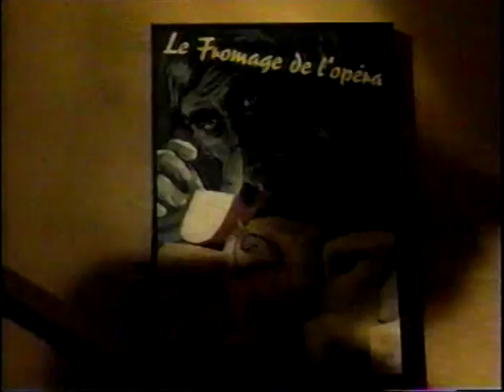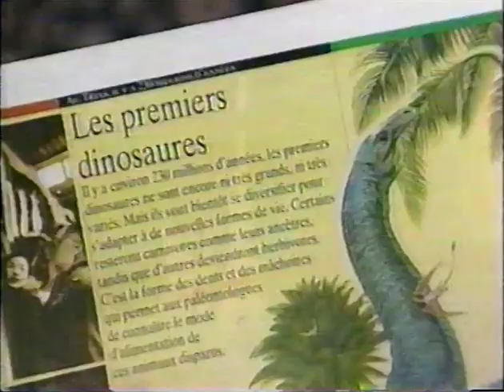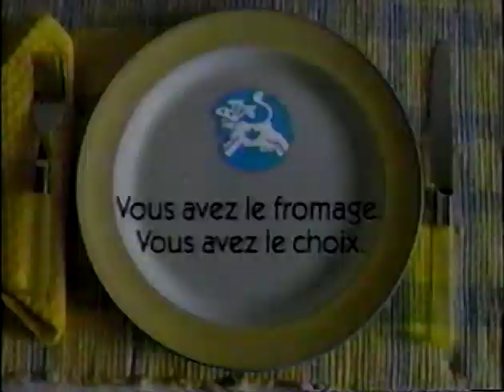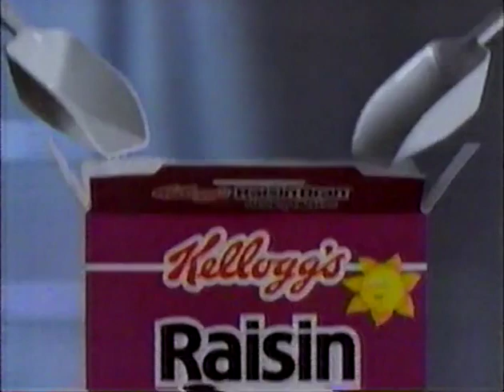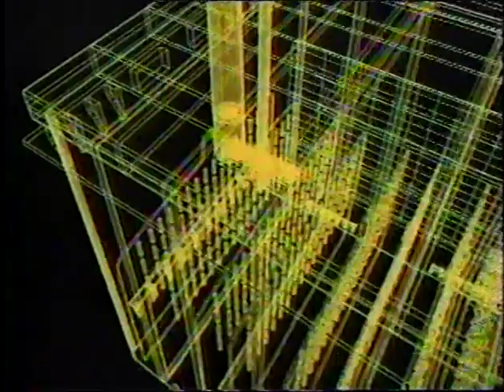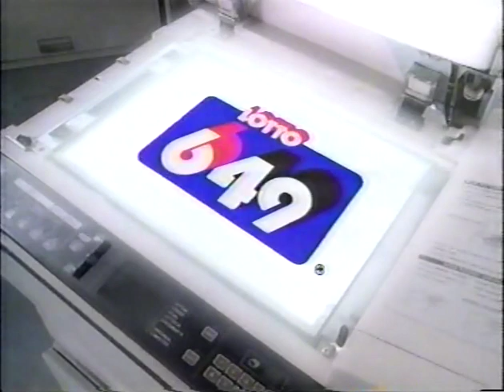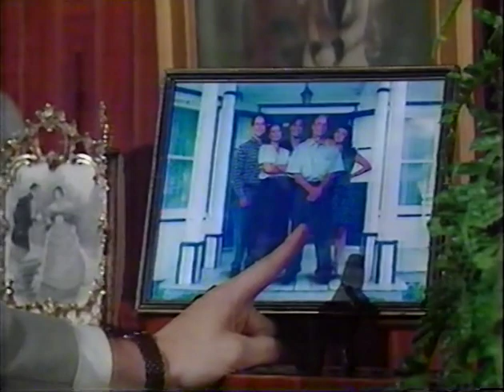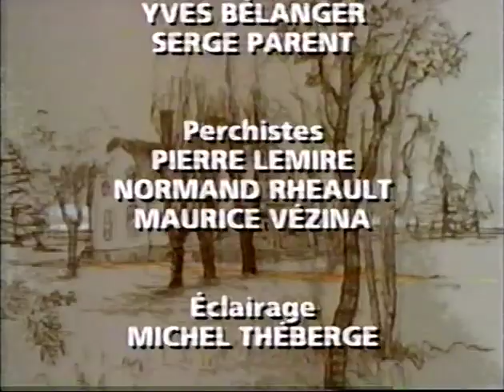SRC Bouscotte Premier épisode